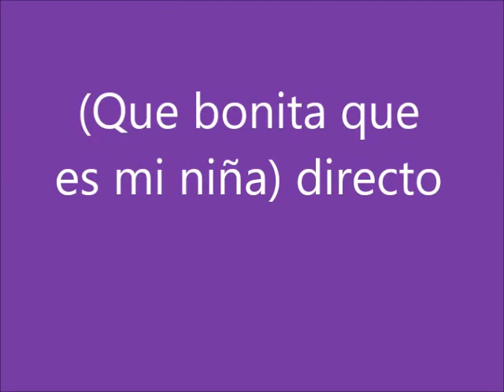Que bonita que es mi niña (Directo) JUAN MIGUEL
Que bonita que es mi niña   (Juan Miguel)